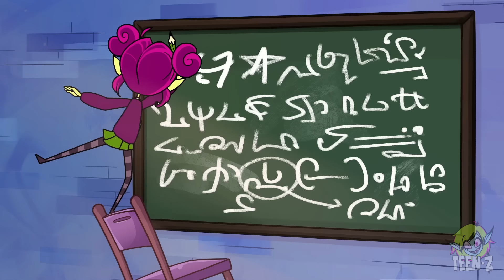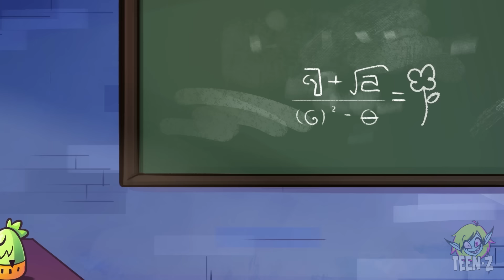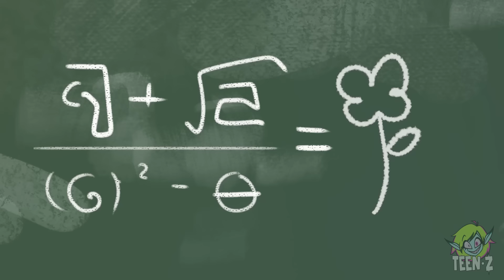Best Ways To Skip School for 24 Hours || Back to School Crazy Hacks and Tricks by Teen-Z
00:00 BEST WAYS TO SKIP SCHOOL
00:50 INJURY PRANK
01:48 PRETENDING TO BE SICK PRANK
02:29 BEACH PARTY
03:10 REVENGE OF THE TEACHER
03:50 SNACK TIME
04:13 VOLLEYBALL CHALLENGE
04:35 TEACHER IS DROWNING!?
05:02 TEACHER ON VACATION
05:37 NERD VS TEACHER
06:51 CRAZY FIREWORKS
07:20 HOW TO TRICK YOUR TEACHER
07:56 HOW TO MAKE MONEY
08:25 CRAZY TEACHER
03:09 NERD BECOMING RICH!?
08:46 TEACHER’S SECRET PRANK
10:56 FIRE PRANK GONE WRONG

It’s the day of the test 😱🗓 and you are NOT PREPARED! 😨 What to do!? Well, it’s time to SKIP SCHOOL! 🤫 But how!? For example, by using the oldest trick in the book - pretending to be sick! 🤒
But Teenz are much more creative than that! 👻😈  Watch the NEW EPISODE 💖  of Teen-Z and see them skipping school by doing funny pranks and challenges! 🥰✨